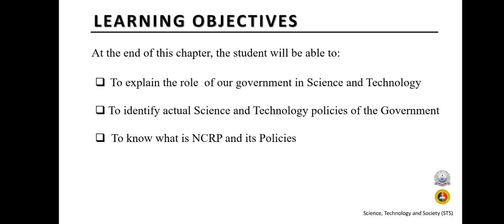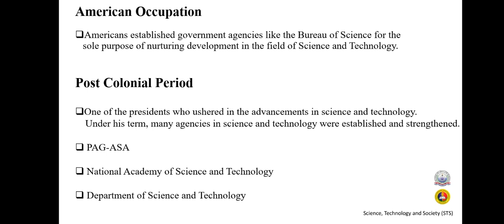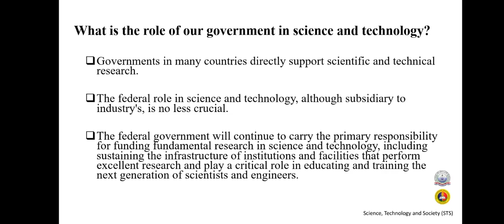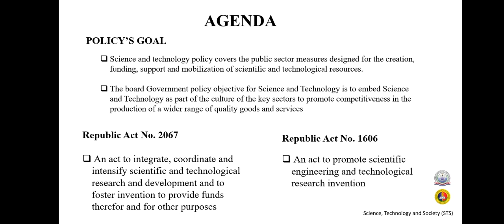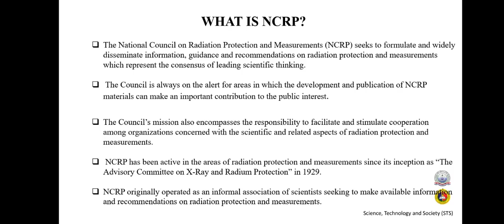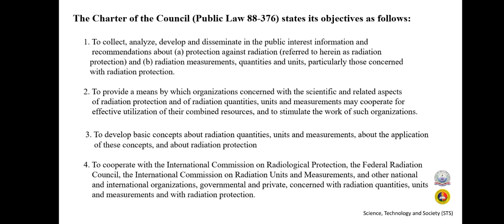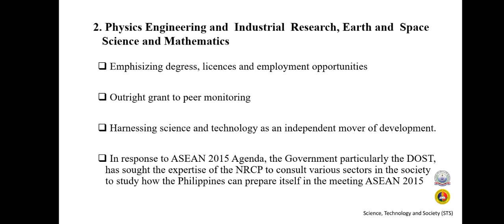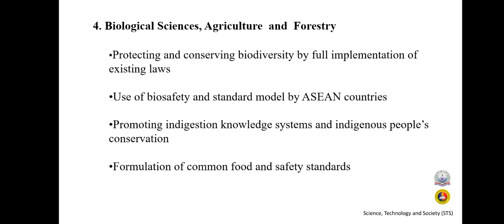STS - Science and Technology and Nation Building - The Philippine Government S&T Agenda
Science and Technology hold the key to the progress and development of any nation. Technology plays a fundamental role in wealth creation, improvement of the quality of life and real economic growth, and transformation in any society.